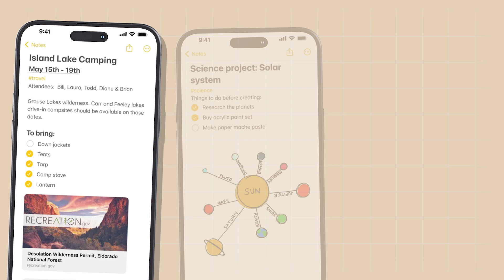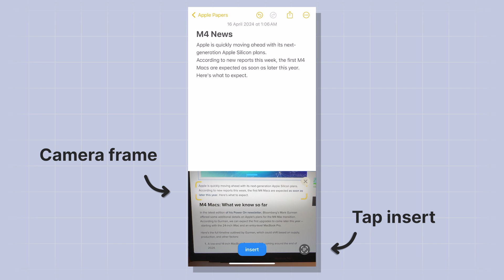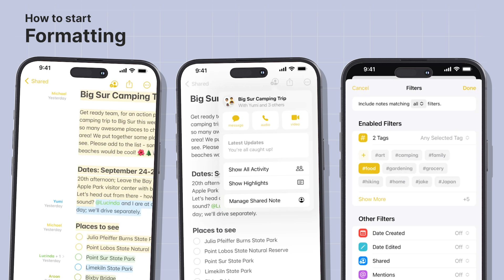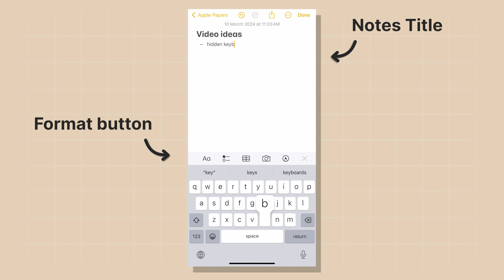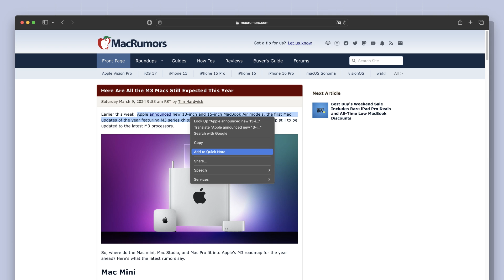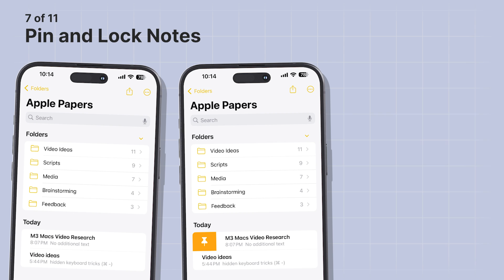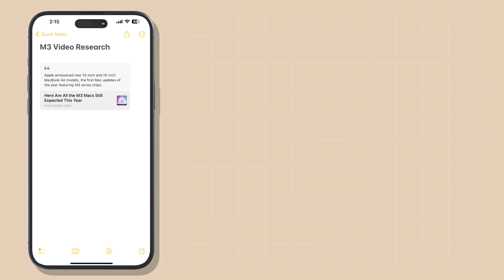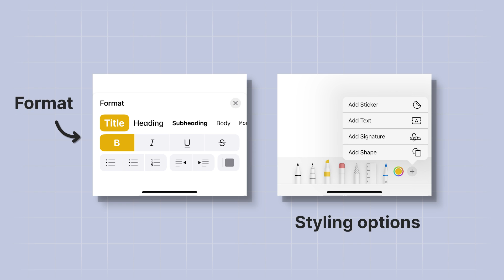Why Apple Notes is Better Than You Think (Apple Notes Review 2024)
Choosing the right notes-taking app is a very personal thing to do. The most important thing about productivity is not about doing more, but rather about doing less.

In this video, I’ll explain how you can master Apple Notes to organize your life or to simply use the "hidden" features to write down your thoughts in a more efficient way.

Timestamps:
01:03 – Scan Text
01:33 – Quick Note
03:41 – Formatting
05:28 – Organization
06:17 – Linking
06:42 – Link Sharing
06:58 – Pin and Lock Notes
07:46 – Import Media
08:16 – iCloud Notes
09:00 – Share Notes
09:36 – Search for Notes